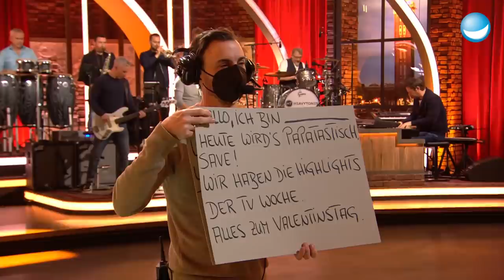Dating-Wortakrobat | Cool 2 - Jetzt noch cooler! | TV total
Fame? No way! Wir sind hier for real! Nach dem besten Beispiel der diversen Datingformat-Kandidatinnen sind wir nicht für den fame da, sondern einfach cool. Der Wortschatz eines Sechsjährigen recht für so eine Show aber auch aus.

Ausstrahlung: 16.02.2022